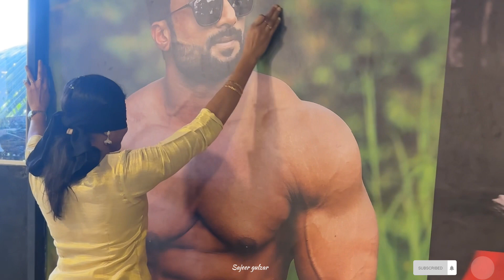✨🟡Tk gym onam 🎉 Celebration 🎊